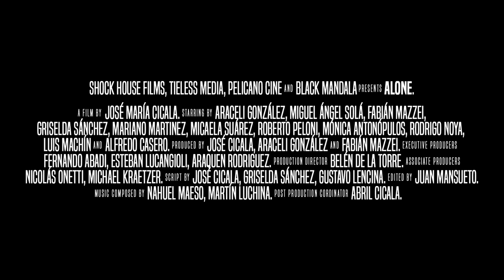ALONE Official Trailer (2021) Argentinian Thriller By José María Cicala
Genre specialized company Black Mandala presents the trailer for its new thriller film, ALONE (Sola). ALONE comes from filmmaker José María Cicala, who also directed Shadow of the Cat (Danny Trejo), a thriller that had its World Premiere at the last edition of London FrightFest.

In addition to renowned Argentine actors such as Araceli González, Miguel Ángel Solá, Fabián Mazzei, Mariano Martínez, Luis Machín, Griselda Sánchez and Mónica Antonópulos, Alone has in its cast to the American actor Peter O'Brien (X-Men Origins: Wolverine).

The plot tells the story of Laura Garland lost her husband on the war while she’s pregnant. She lives in a big house which is divided in two. Government pursuits her claiming she must ocupy the whole house, if she doesn’t, they will take it from her. Laura leases the house to Ricky, an outlaw that will bring new trouble in her life. At least she has another plan.